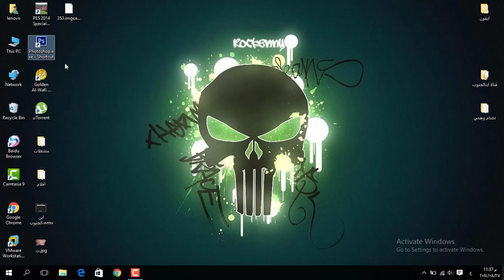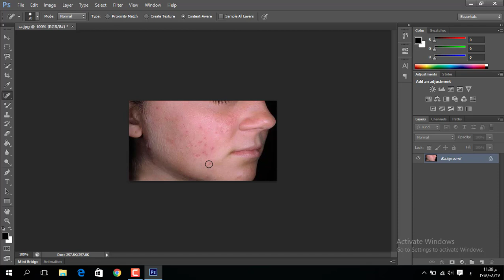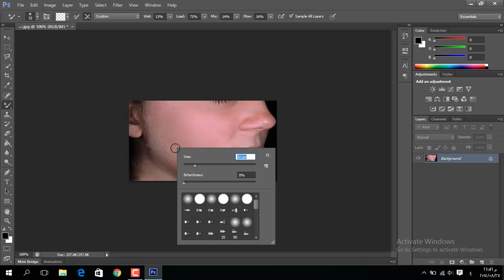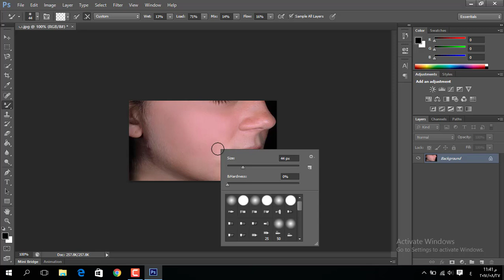كيفية تصفية الصورة بثواني بالفوتوشوب للمبتدئين2018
في برنامج cs 6
وهوة اول درس في تعلم الفوتوشوب cs 6
وهذا الفيديو مقدم خصيصا لكل من طلب رفعه